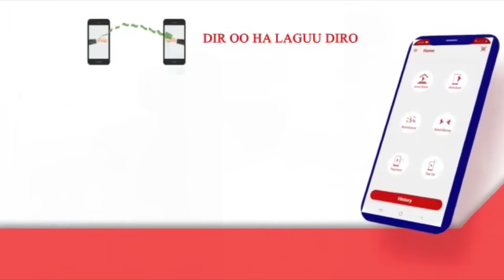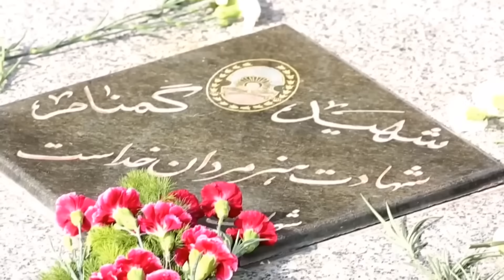Wararkii ugu Dabeeyey Xisbulaah oo Soo Rartay Hubkii Cuslaa & Israa'iil oo Kudhawaaqday Dagaal Cusun